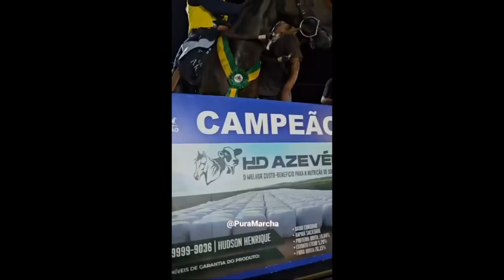09 Donna de Clarion